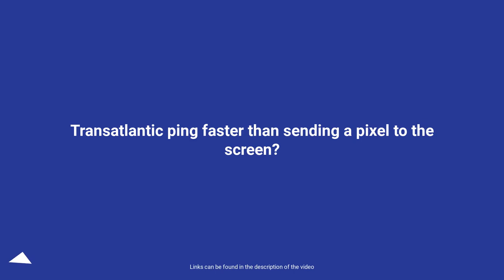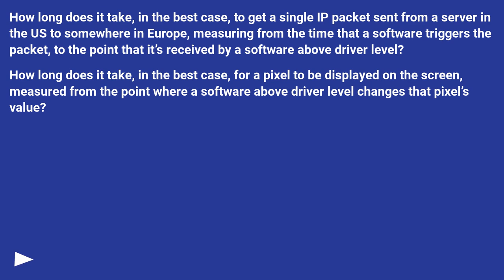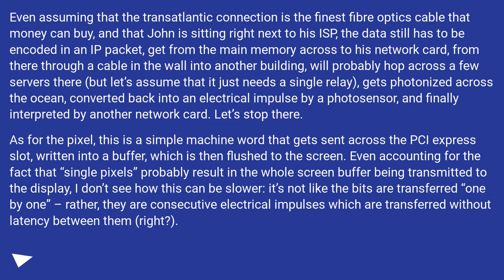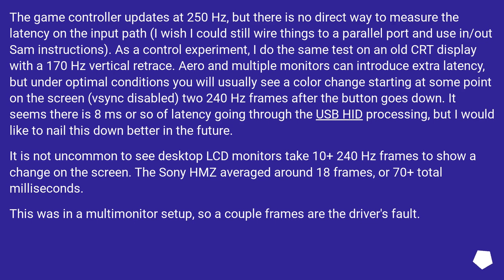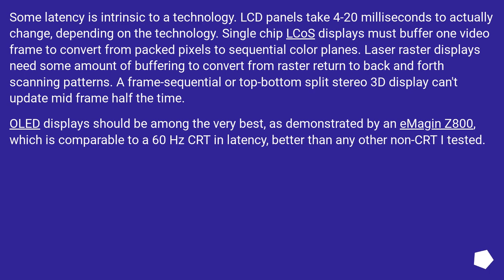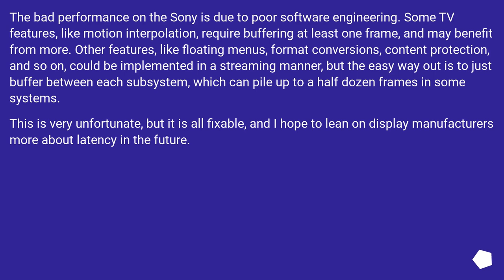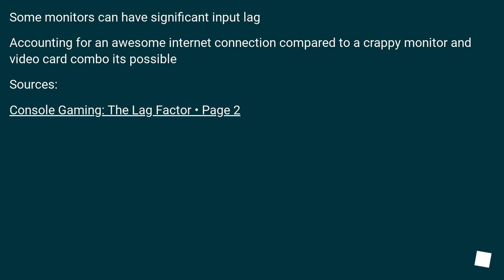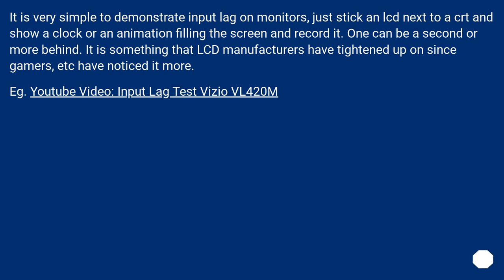Transatlantic ping faster than sending a pixel to the screen?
Track title: Dreaming in Puzzles

Chapters
00:00 Question
02:22 Accepted answer (Score 1389)
05:38 Answer 2 (Score 73)
06:52 Answer 3 (Score 41)
07:22 Thank you